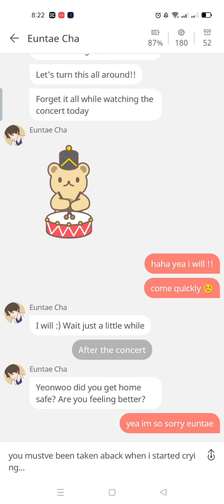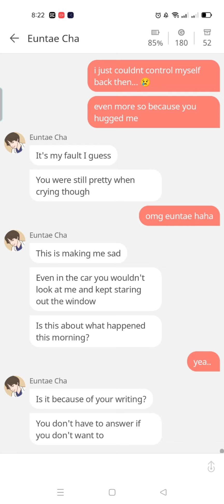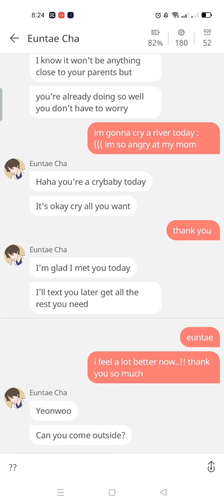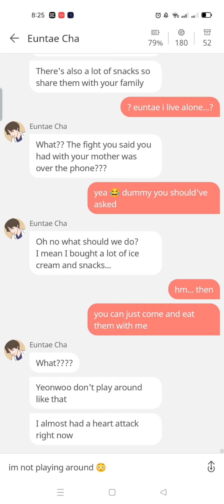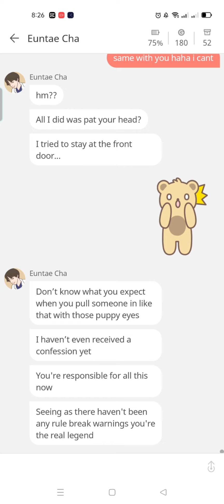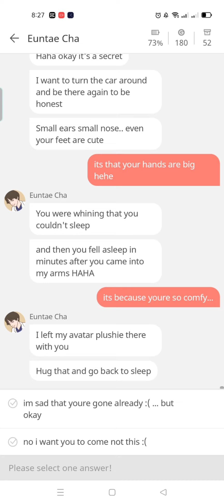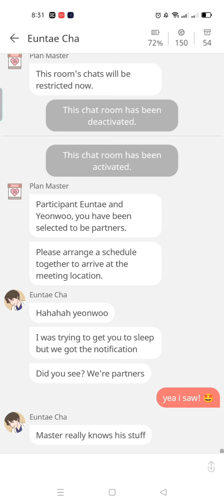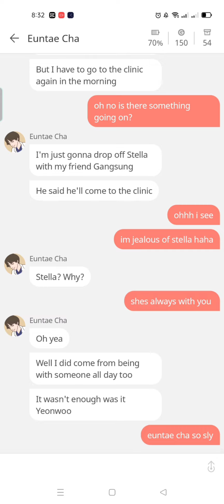Picka - 30 Days To Love (DAY 23) || Date With Euntae